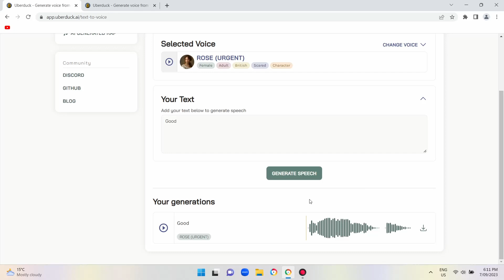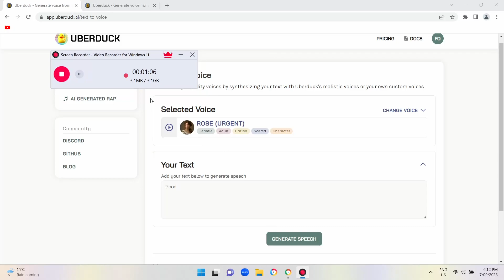Board meeting with ROSE (URGENT) & RUPERT